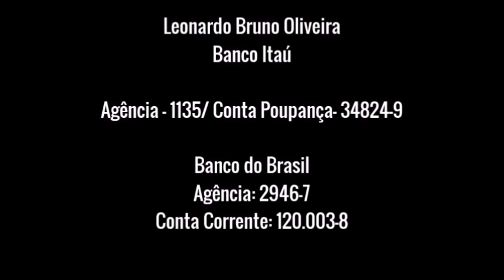Um debate entre um padre e um ateu.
Republico um vídeo de um debate entre o Padre Manuel Carreira e o jurista ateu  Garcia Trevijano, no programa espanhol "Lágrimas de la lluvia".

 Banco Itaú Agência - 1135/ Conta Poupança- 34824-9

Leonardo Bruno Oliveira